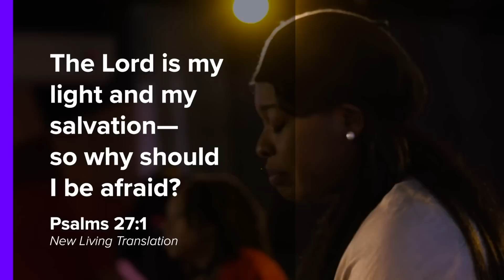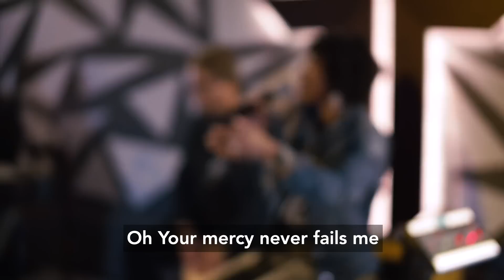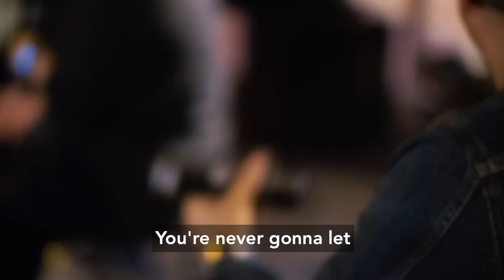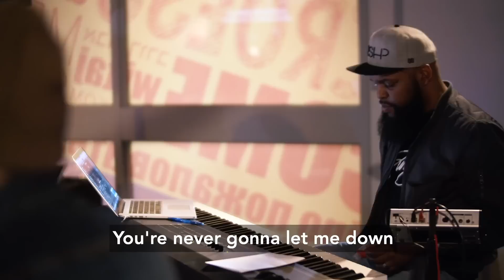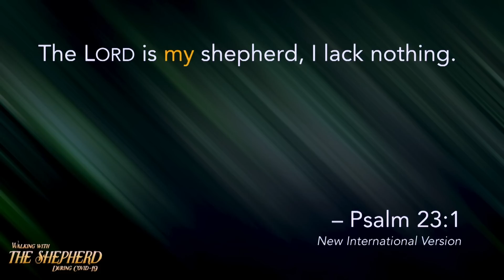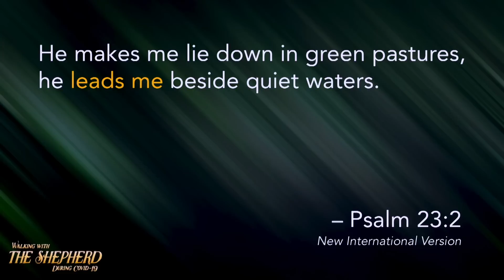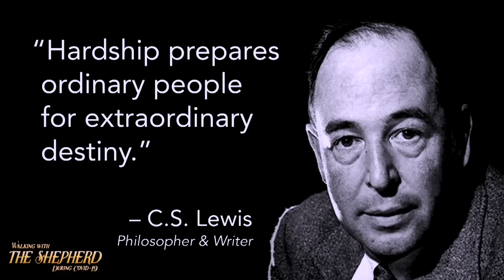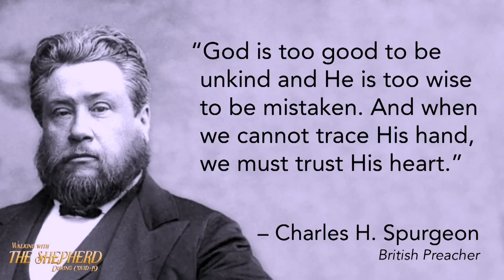Christ Church Online - March 29 - 1:30pm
Join us for CC Online Sunday afternoon at 1:30pm service, featuring all new worship and a relevant word entitled "Walking with the Shepherd During Covid-19" by our lead pastor Dr. David Ireland. Be sure to tag your friends and family in the comments below so they can worship at home with you!

To give by text, text "Give" to 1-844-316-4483